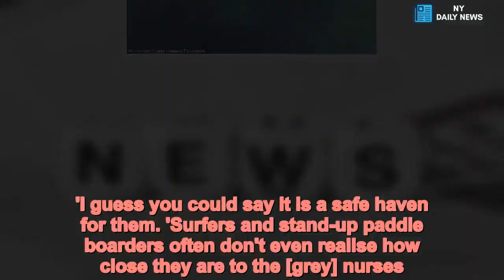Amazing drone footage captures enormous shark lurking near paddlers - Daily News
What,lies,beneath,Amazing,drone,footage,captures,enormous,shark,lurking,just,metres,paddlers Incredible drone footage has emerged of an enormous shark lurking just metres from stand-up paddle boarders at a popular beach.Reed Plummer, a freelance photographer who runs the business Central Coast Drones, told Daily Mail Australia grey nurse sharks, some measuring up to three metres, are regular 'visitors' to North Avoca Beach, north of Sydney. 'With the water getting warmer leading into summer they [sharks] often come in close to shore to feast on schools of fish,' Mr Plummer said.  'I guess you could say it is a safe haven for them. 'Surfers and stand-up paddle boarders often don't even realise how close they are to the [grey] nurses.'Martin Axe and Simon Turner are the two men on stand-up paddle boards in Mr Plummer's video, and he said both knew the shark was nearby.   Share this article   Share   'I spoke to both of the guys on social media and they were aware the shark was there, they actually paddled towards it - but kept a safe distance,' he said.'Grey nurses are the labradors of the sea, they are very timid.'They certainly seem to like North Avoca, in another video I spotted seven grey nurses across a stretch of about 400 metres, it was crazy.' Mr Plummer uploaded his latest drone clip to Facebook on Thursday, and it has already chalked up over 58,000 views online.